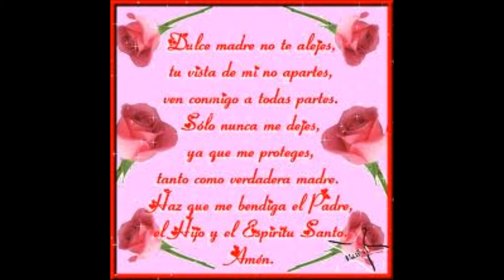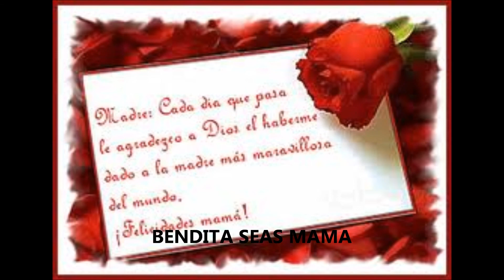PARA TI MADRE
esto es para mi mama que la quiero mucho